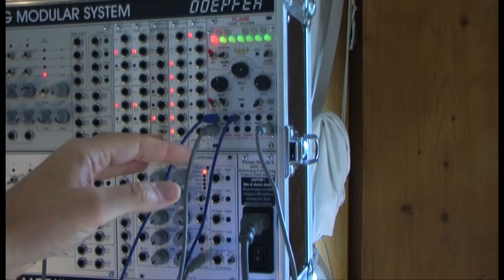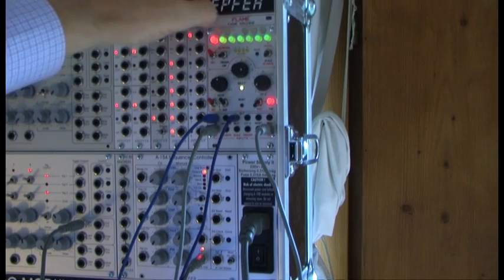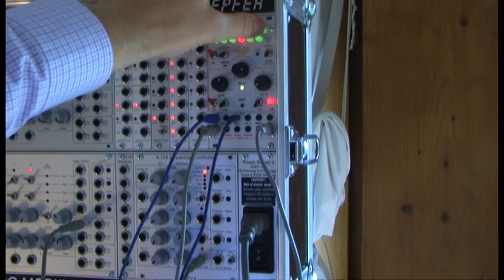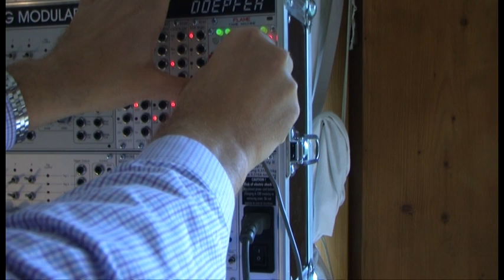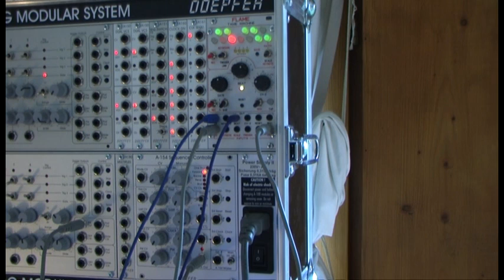Tame the Flame Tame pt. 3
This is the third part of my little tutorial how to use the Flame Tame as a cv generator, beat looper and quantizer together with an analog trigger sequencer.